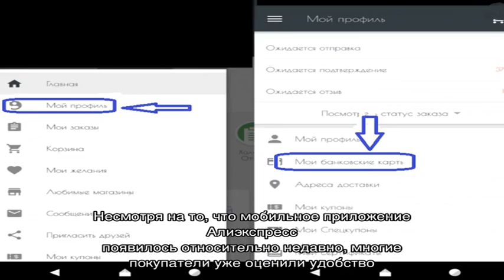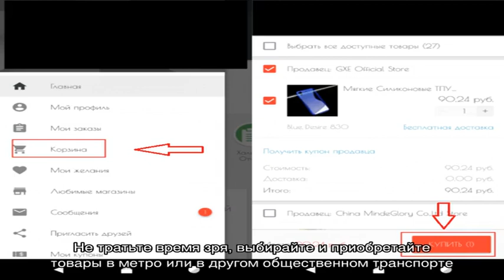Как зарегистрировать и привязать банковскую карту на Алиэкспресс с мобильного телефона: инструкция.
Как зарегистрировать и привязать банковскую карту на Алиэкспресс с мобильного телефона: инструкция. Как сохранить данные банковской карты в мобильном приложении Алиэкспресс для оплаты следующего заказа?